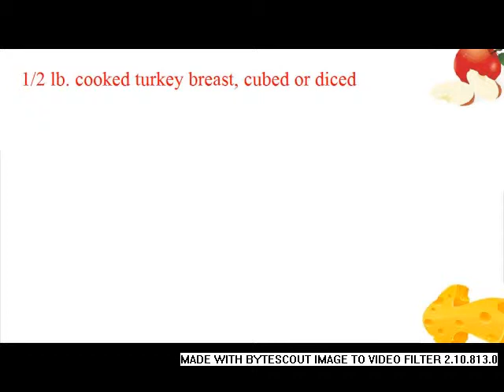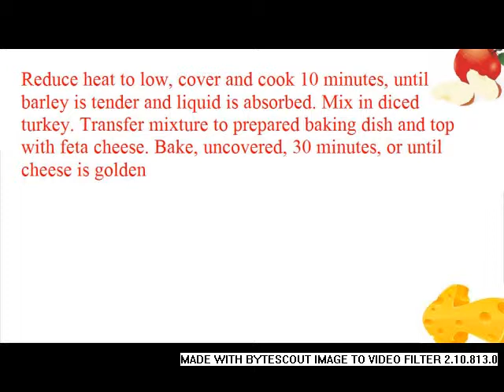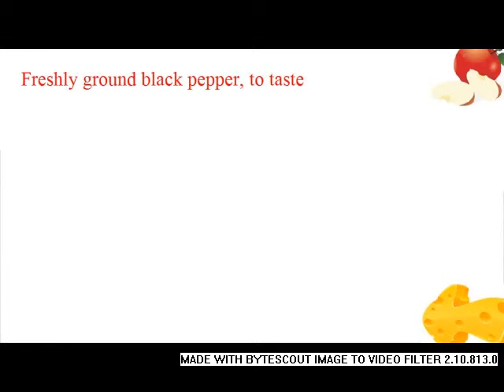Barley, Turkey and Butternut Squash Casserole